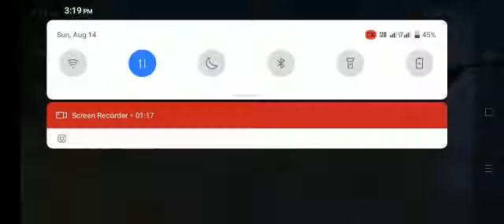Op ms vs TTyt